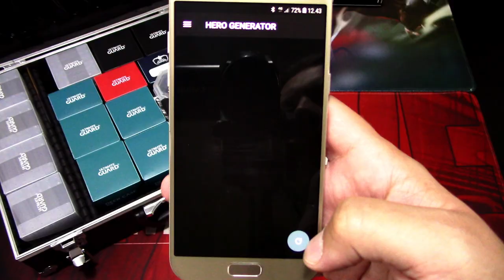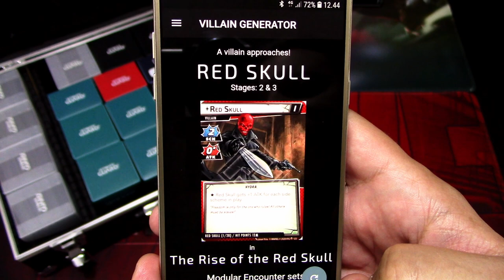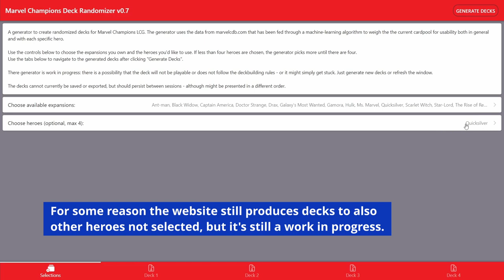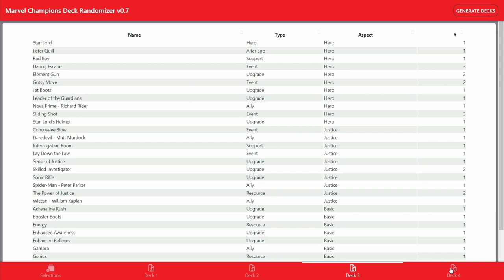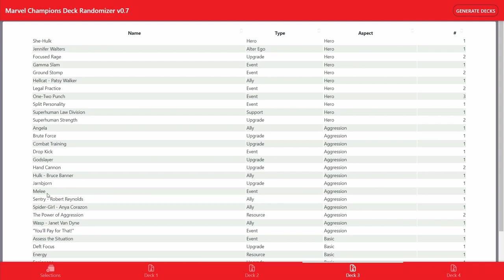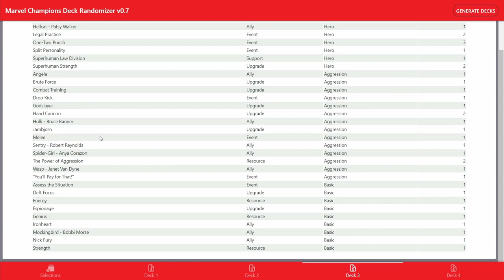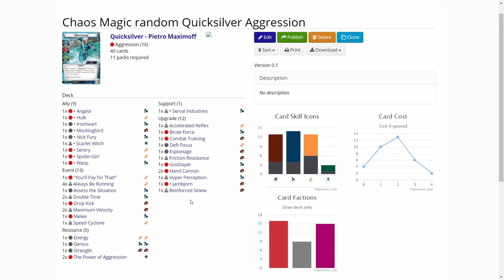Marvel Champions LCG Chaos Magic Episode 3 (Deckbuilding)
In this series I will be making and playing randomly determined heroes with random aspects against randomly determined villains with random modular encounter sets in their encounter decks! Also the difficulty will be randomized! I will be using the Marvel Champions LCG deckbuilder app for android to make the random decks with. This time I'm also trying out a random deck builder website! Let's see if the randomness goes too far!

The website is a work in progress, so keep that in mind. There has been some upgrades to the website already after recording.

I decided to make this series to spice up my games of Marvel Champions LCG up a bit. Lately I have been picking the same heroes and villains over and over again (usually from the latest releases) and not giving any love to the older releases, so by randomly picking heroes and villains I hope to make my enjoyment of the game better! Let's do some CHAOS MAGIC!